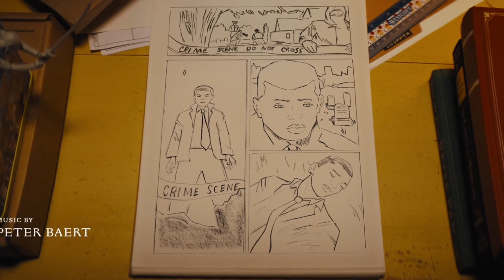The Water Man (2020) Movie Explained in Bangla || Bong ST Movies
Director: David Oyelowo
Distributed by: Netflix, RLJE Films
Produced by: David Oyelowo; Carla Gardini; Shivani Rawat; Monica Levinson

korean movie
korean drama
kdrama
chinesedrama
movieexplainedinhindi
koreandramaexplainedinhindi
Movies Insight Hindi
Movies Story
Movies explanation
movies summary
hollywood
Bollywood
Cinemar golpo
film bangla
Cinema story bangla
Bangla chayachabi
Tollywood
Bangla chobi
Hollywood explanation
Explain
Explained
Movie explained
Hindi
Horror movies
Movie
Full story
Sci-fi movie
Full movie in Bangla
Ending explain
or goppo
Drama
Thriller
Horror
science fiction
scifi
Mystery
adnan Cottage
cottage
cinemar golpo
Haunting tube
er goppo
Golpo
ending explained
movie explanation
cinemar golpo
movie at glance
cinematic 17